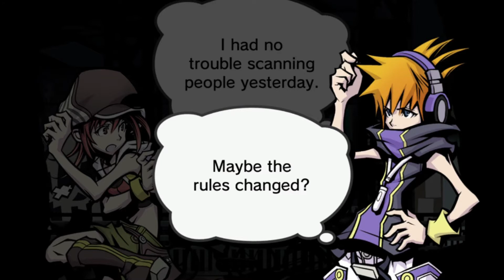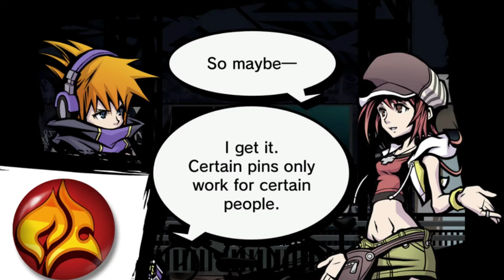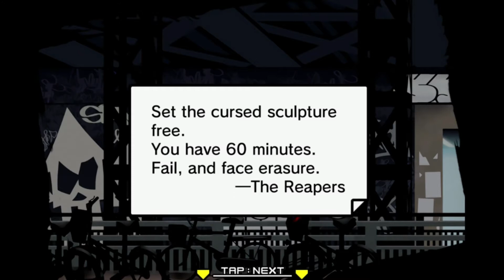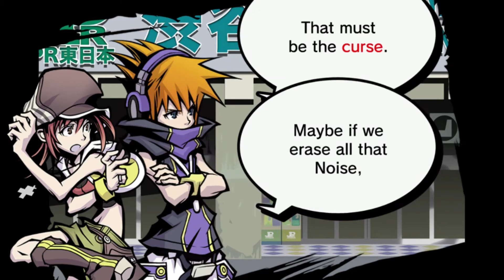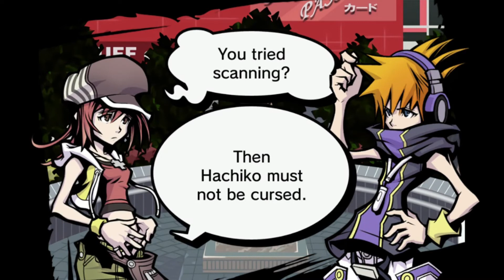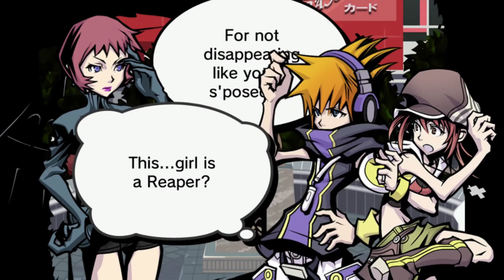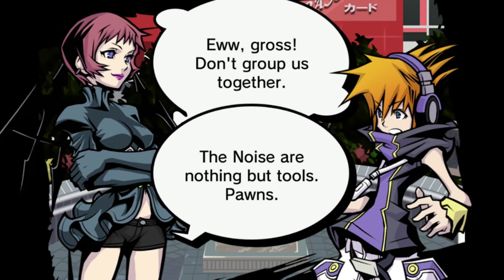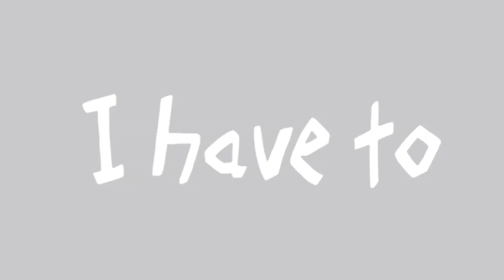The Only Option ... | The World Ends With You Final Remix (Semi Blind) #2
When offered a way out of the game, Neku has to make a decision that impacts both his and his partner's life!